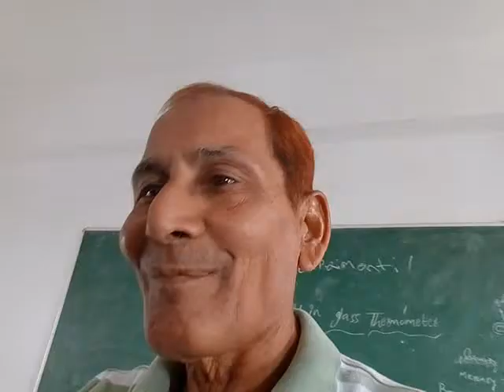Discipline And Commitment,Sincerity Of Purpose,a Must For Success